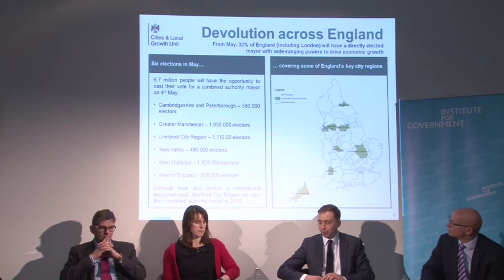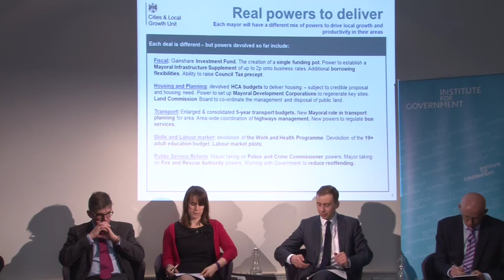How will new mayors work with Whitehall to improve their city-regions?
With the election of new mayors in May 2017 fast approaching, this event explored how new, powerful mayors and combined authority leaders can make their voices heard in Whitehall, and how departments can best deal with the new, post-devolution landscape.

 The second event in a series on local leadership sought to answer:

What difference will directly-elected mayors and combined authorities make to public services, local growth and investment?

How can mayors and combined authority leaders work constructively with Whitehall to get the best for their local areas?

How do Whitehall departments need to adapt to the post-devolution landscape?

Do we need a ‘cabinet of the mayors’ to enable mayors to work most effectively with government?

Martin Reeves, Chief Executive, Coventry City Council

Dave Smith, Managing Director, Sheffield City Region team

John Wrathmell, Head of Strategy at New Economy Manchester

The event was chaired by Dr Jo Casebourne, Director of Development, Institute for Government.